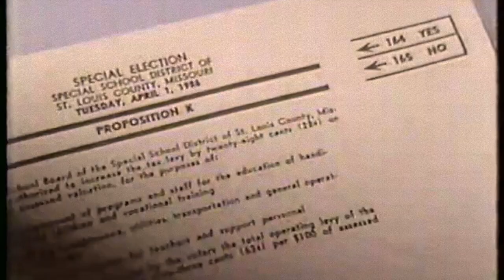Classic St Louis TV Commercials - KMOX TV - March 23 1986